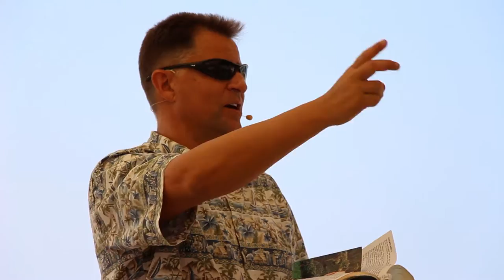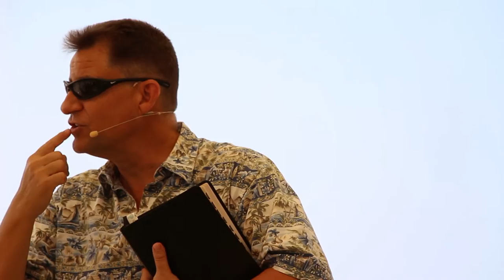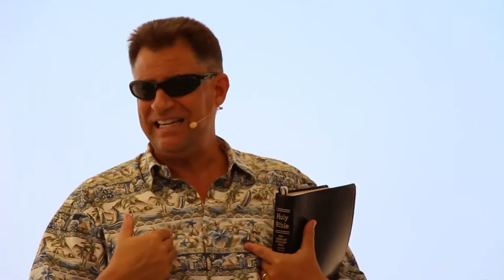Galatians 5 Fruits of the Spirit: Meekness/Gentleness and Self Control- Words of Aloha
Today we will look at the last two Fruits of the Spirit listed in Galatians 5- Meekness/Gentleness and Self Control.